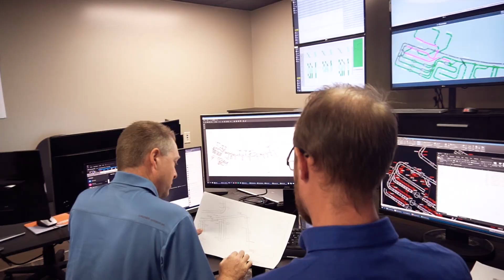Baggage Handling Systems - Kasa Controls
We've been in the controls and automation business since 1974. Our goal is to make our customer's lives easier by automating facilities. We have been working in the airport business for years but at the beginning of 2017 we decided to officially pull as many resources, money and people together to strategically open up a division that is capable of taking on bigger and more challenging projects in the baggage handling industry. We spend extra time on the front side so that our systems are as simple as possible for the operator and the people who maintain the system. We can do anything upper or lower level in a baggage handling system and so we’re here and we’re ready to take on bigger and more complex projects.